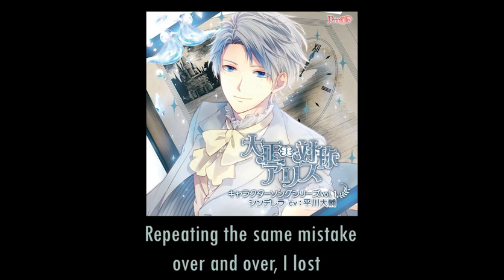[Engsub] The Rondo Of Glass (Cinderella Character Song)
Game: Taisho x Alice
Character: Cinderella ꒰ ˶ᵔ ᵕ ᵔ˶ ꒱

ALSO, please consider to support otome game companies by purchasing the original soundtracks/character CDs when you can.